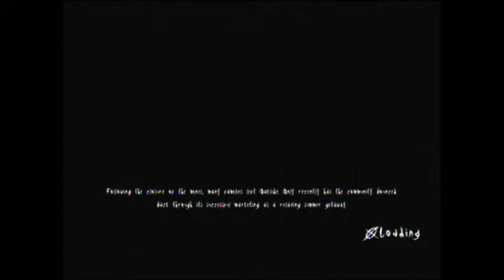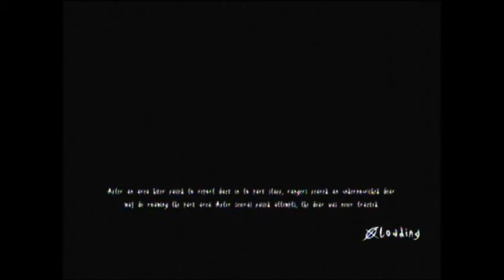Slender: The Arrival Let's Play Act I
The crew watches as Kyle and Keaton attempt to complete the first Act in Slender: The Arrival. Headphone users beware!